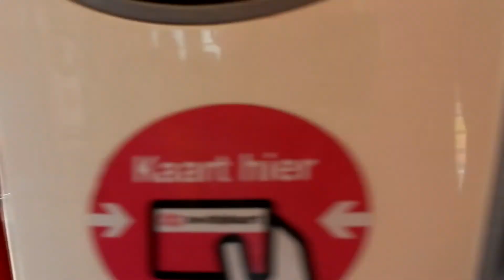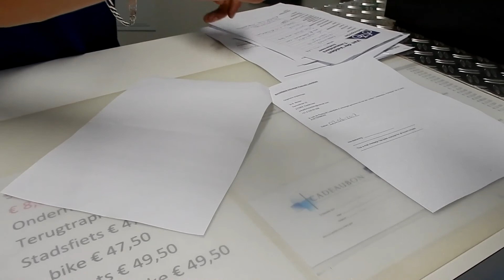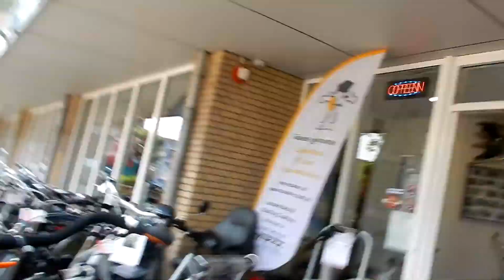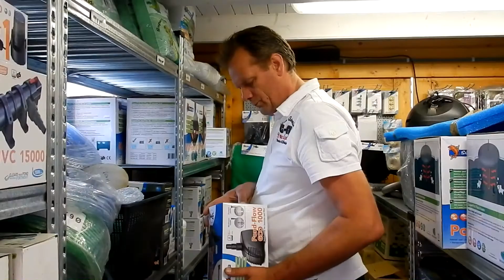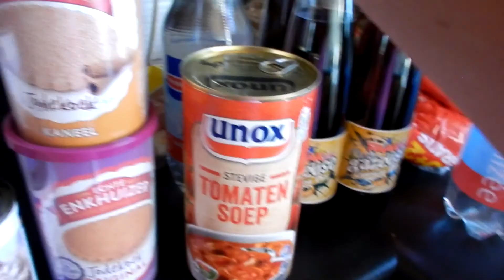Even sfeer proeven op het strand van Nesselande Vlog 108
Een gezellig maar druk dagje. Van Postcodeloterijfietsen ophalen tot even heerlijk genieten op een mooi plekje in Rotterdam. Veel kijk plezier!

Hoi, ik ben Patty en welkom op mijn kanaal. Op dit kanaal zet ik iedere dag om 8:00 uur een dagelijkse vlog en af en toe ook een andere leuke video zoals een tag of een shoplog.

De vlogs lopen precies een week achter.

Muziek:
intro Scott Holmes - When I'm with you
Overig Silent Partner - Believer (YouTube Audio Libr.)